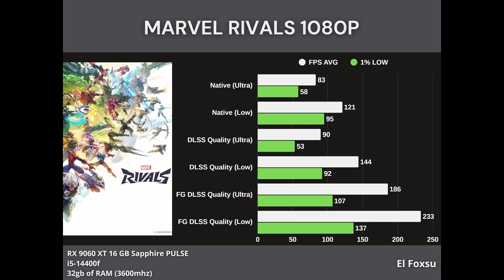Marvel Rivals RX 9060 XT - 1080p | 1440p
Benchmark for Marvel Rivals with the RX 9060 XT 16 GB and Intel i5-14400F.

Resolutions : 1080p and 1440p (ultra and low settings)

Tested settings:
- Native
- FSR 4
- Frame Generation

0:00 - Intro
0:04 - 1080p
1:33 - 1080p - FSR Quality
3:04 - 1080p - Frame Gen FSR Quality
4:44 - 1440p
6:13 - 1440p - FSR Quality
7:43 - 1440p - Frame Gen FSR Quality

The PC

GPU : Sapphire PULSE AMD Radeon RX 9060 XT 16GB

RAM : Corsair Vengeance LPX 32 Go (2 x 16 Go) DDR4 3600

PSU : MSI MAG A650GL (650W)

MB : MSI PRO B760M-P DDR4

CPU Cooler : Thermalright AssassinX120 SE ARGB

CASE : MSI MAG Forge 120A Airflow